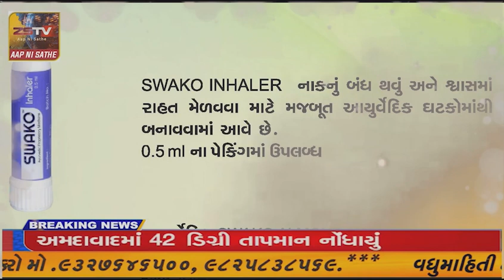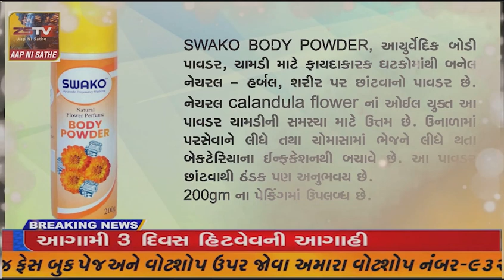ખંભાળિયાના શક્તિનગર ગ્રામ પંચાયત ખાતે આજરોજ જિલ્લાના એસ.પી.ના અધ્યક્ષ સ્થાને લોક દરબાર યોજાયો.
ખંભાળિયાના શક્તિનગર ગ્રામ પંચાયત ખાતે આજરોજ જિલ્લાના એસ.પી.
ના અધ્યક્ષ સ્થાને લોક દરબાર યોજાયો.